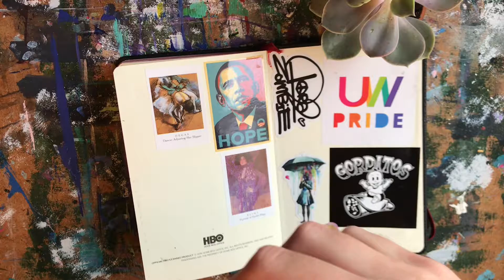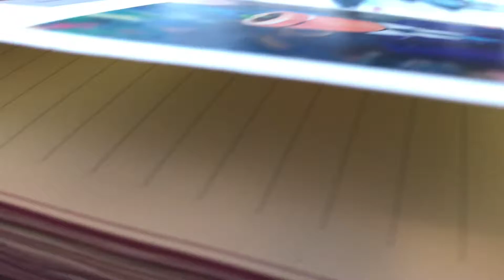Unboxing: Pot Head Stickers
Mr. Pot Head! Stick em everywhere! I bought EVEN FEWER stickers than prints so hey, get on the ball before they are gone.

Side note I REEALLLY Hope I don't kill this plant. Send good thoughts to this poor plant.

Don't want to use facebook? I take paypal! Just message me.